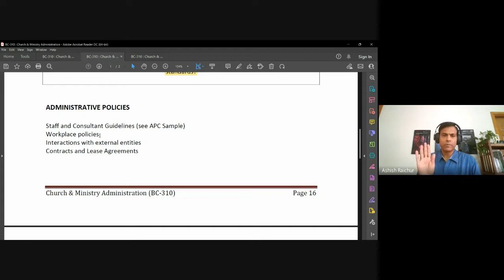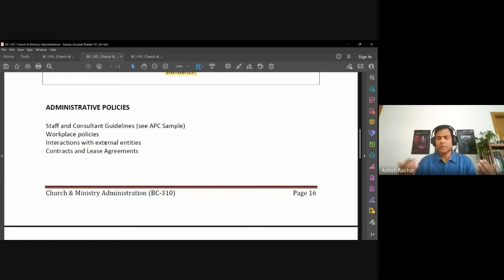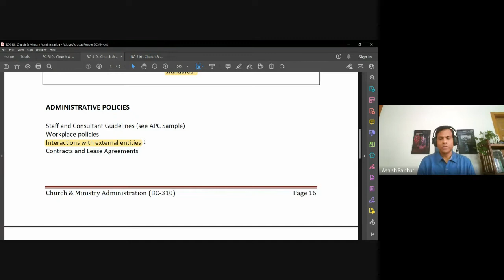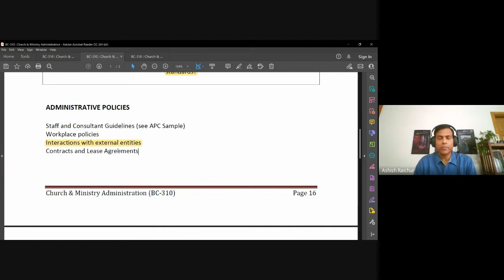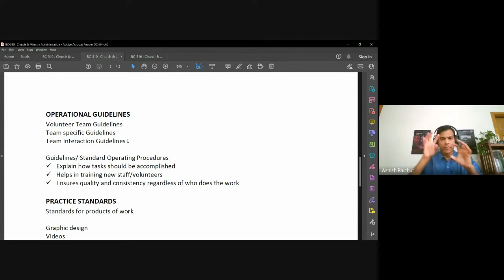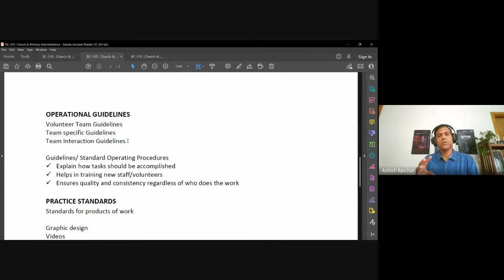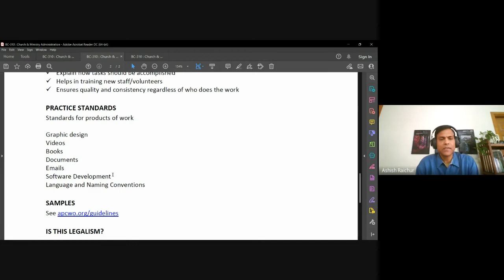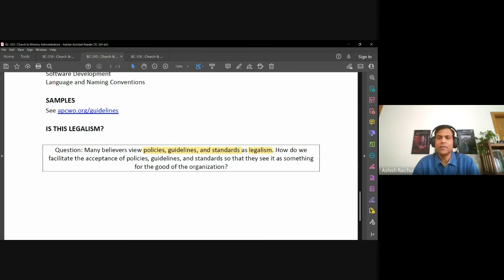Church & Ministry Administration | Lecture 8 : BC310-CMA-20220825